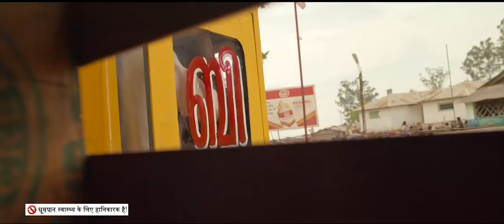23𝖙𝖍 | Jai Bhim (2021) | Hindi - 4k | 23of36 | 𓆩ⱲɆĪꞦĐꝊ𓆪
Go to the playlist of my channel and get unlimited movies access for free! I have uploaded complete movies exclusively for you.

Your cooperation and understanding are appreciated.